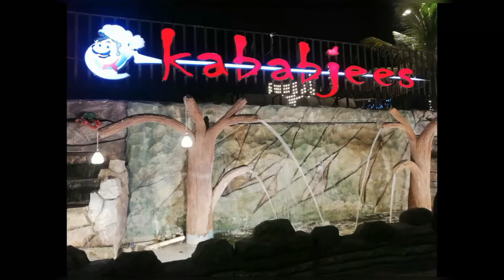My First Vlog✌️|| Karachi || Kababjees Restaurant || Highway || Vlog 01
Visit of Kababjees Restaurant highway branch, too much exciting experience, lots of fun, cold breeze, tasty dinner, rides, enjoyable environment👍

Must visit at Kababjees restaurant.